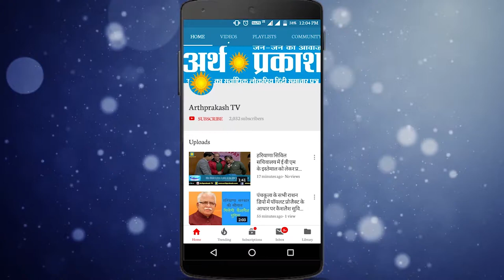प्रदेश के मुख्यमंत्री साइकिल चलाकर पहुंचे वोट डालने